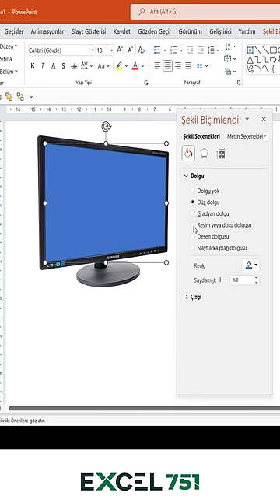Powerpoint'te Bilgisayar Ekranına Resim Sığdırma | EXCEL 751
Excel Şablonlarına Sahip Olmak için TIKLAYIN!